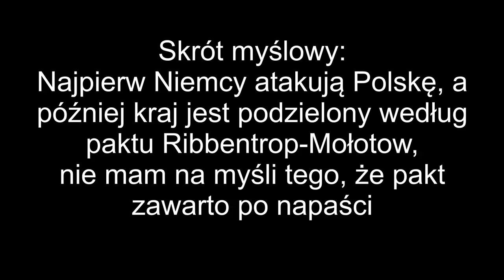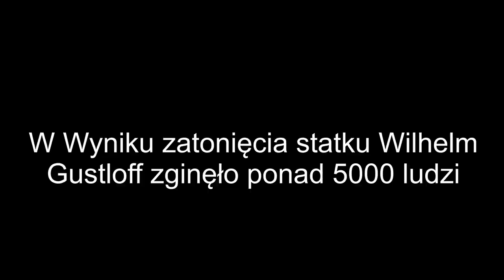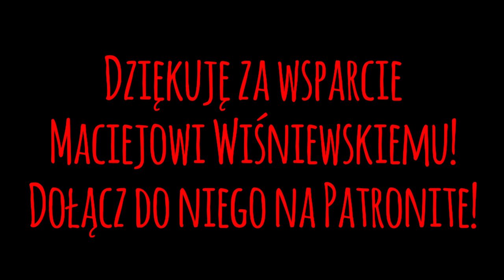Po co Rosji Kaliningrad?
Mały, ale wariat - tymi słowami możemy opisać nie tylko największego cwaniaka na osiedlu, ale także obwód kaliningradzki i jego rolę na przestrzeni wieków w historii narodów. Dziś ten teren  jest częścią Rosji. Rosji, która kurczowo trzyma się swojej posiadłości i wykorzystuje na maksa jej strategiczne położenie. Co trzeba wiedzieć o Kaliningradzie i jego funkcji w świecie? O tym w dzisiejszym filmiku.

0:00-01:52 - Wstęp
01:52-03:18 - Konigsberg
03:18-05:05 - Polski Królewiec
05:05-07:37 - Ostatnie lata niemieckiego panowania
07:37-10:47 - Kalinigrad jako idealne miasto sowieckie
10:47-13:34 - Kto jeszcze mógł dostać Kaliningrad?
13:34-15:15 - ale co na to mieszkańcy?
15:15-17:52 - funkcja militarna i propagandowa Kalinigradu
17:52-18:58 - podsumowanie

Materiały źródłowe:

Fortress Kaliningrad. Ever closer to Moscow - Ośrodek Studiów Wschodnich, Warszawa 2019
How much Königsberg is in Kaliningrad? - Paulina Siegień
Kaliningrad: A beleaguered fortress or Russia’s western gateway? - Paulina Siegień
Kalingrad: A Very Short Introduction - Bernadette Preben-Hansen, 2015
Kaliningrad: Baltic Hong Kong No Longer - Sergey Sukhankin, Kiev 2017
Why is Kaliningrad not likely to defect from Russia and become the second “Crimea”? - Sergey Sukhankin, Kiev
KALININGRAD: WHAT IS ITS FUNCTION IN CONTEMPORARY RUSSIA? - Greg Simons, Uppsala 2014
Königsberg i Kaliningrad – między pamięcią, utratą i zapomnieniem - Paulina Siegień, Gdańsk 2016
Specific Kaliningrad character of the Russian identity - Andrey Klemeshev, Gennady Fedorov, Efim Fidrya, Kaliningrad 2017
- wizyta patriarchy Cyryla w Kaliningradzie 2015